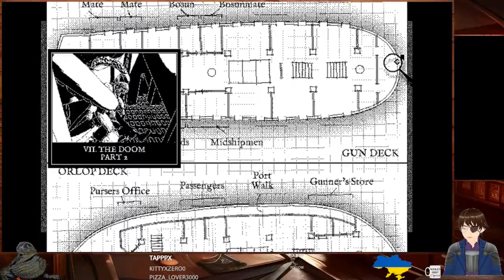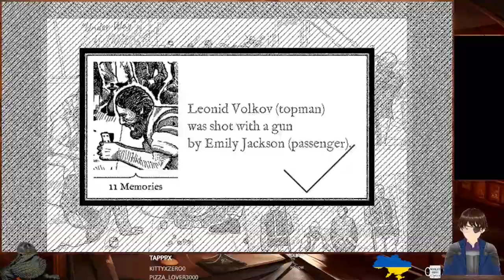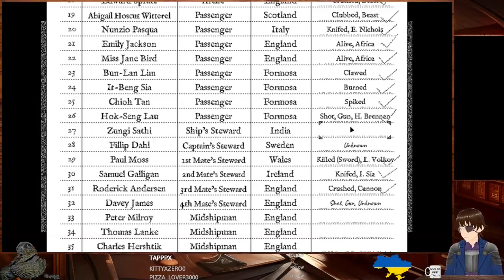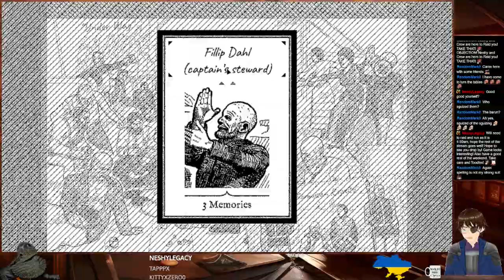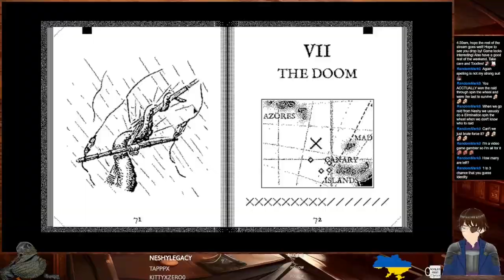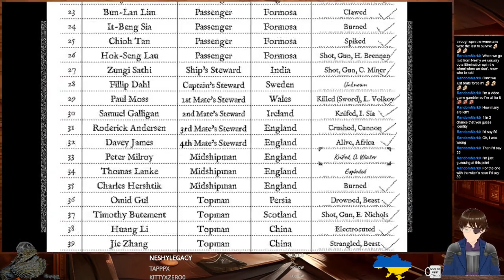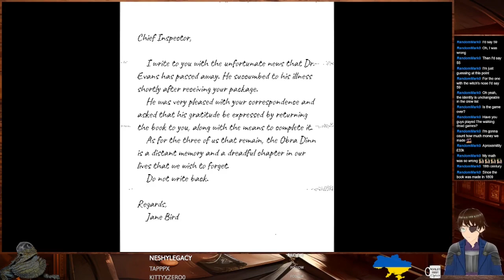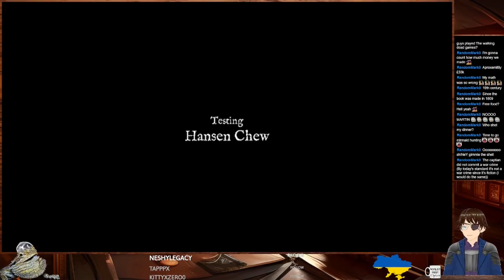Return of the Obra Dinn #4